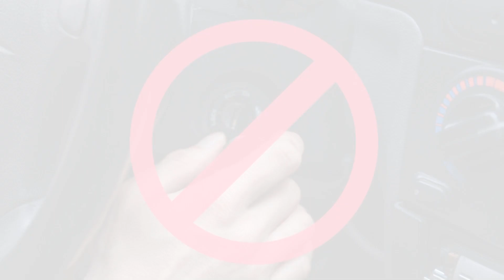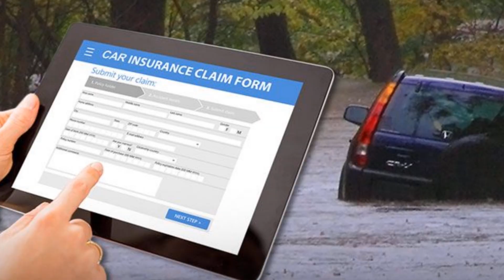🙋‍que hacer con un CARRO INUNDADO🚀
Si tu carro ha sido inundado, es importante tomar medidas rápidas y adecuadas para evitar daños mayores. Estos son algunos pasos que puedes seguir:

1

No intentes arrancar el motor:

Si el carro ha estado sumergido en agua, no intentes arrancarlo. Encender el motor en esta situación puede causar daños graves a los componentes internos.

2

Desconecta la batería:

Para evitar cortocircuitos y posibles incendios, desconecta la batería de inmediato. Esto ayudará a prevenir daños eléctricos adicionales.

3

Retira el agua:

Si el nivel de agua en el interior del carro es bajo, puedes intentar drenarlo tú mismo. Sin embargo, si el agua es alta o el carro ha estado sumergido durante mucho tiempo, es mejor buscar la ayuda de un profesional para evitar daños mayores. También debes tener en cuenta que el agua puede haber dañado los sistemas eléctricos y electrónicos del carro.

4

Llama a tu compañía de seguros:

Si tienes un seguro de automóvil que cubre daños por inundación, comunícate con tu compañía de seguros lo antes posible para informarles sobre la situación y seguir sus instrucciones para presentar una reclamación.

5

Lleva el carro a un taller especializado:

Es recomendable llevar el carro a un taller mecánico especializado en vehículos inundados. Ellos podrán evaluar los daños y realizar las reparaciones necesarias. Es posible que deban verificar y limpiar los sistemas eléctricos, el motor, la transmisión y otros componentes importantes.